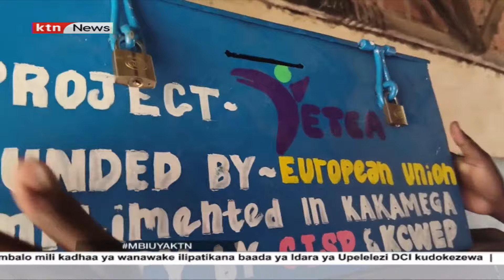Wakazi wa Shinyalu kaunti ya Kakamega wataka washukiwa wa dhuluma dhidi ya haki za watoto kaudhibiwa